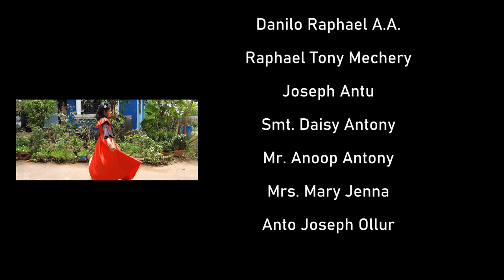Ente Eeshoye Kaanaan | KAHALAM | Chris Angel Creation | Palavaka Channel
SONG 3 : ENTE EESHOYE KAANAAN
PRODUCERS : ALICE JOSEPH & PAUL JOSEPH USA
LYRICS : FR.JOSHI KANNUKADAN CMI
SINGER : SANIGA SANTHOSH
FLUTE : RAJESH CHERTHALA
VIOLIN : FRANCIS XAVIOR
TABALA : DINESAN THRIPRAYAR
MUSIC,D.O.P & CORDINATION : P.D POULOSE
ORCHESTRATION & PROGRAMMING : PAULY THRISSUR
RECORDING, MIXING & MASTERING : RAJITH GEORGE (SANGEETH SOUND OF MUSIC)
EDITING : VAISAKH CHOORAKKATT (PALAVAKA ARTS & MEDIA) - Palavaka Channel
GRAPHICS DESIGN : ANOOP ANTO
PRESENTED BY CHRIS ANGEL CREATIONS - 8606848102